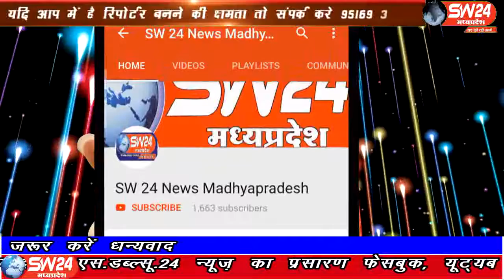sw24news jhabua, 09.09.2019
झाबुआ शहर दिन प्रतिदिन नशे की चपेट में आता जा रहा है। जिससे कई घटनाएं हो रही हैsw24news # jhabua